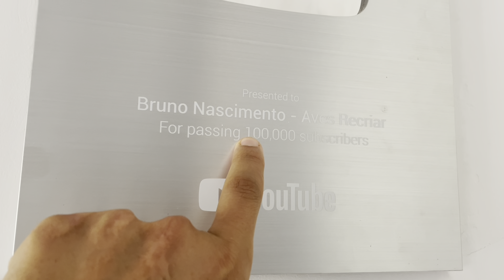Sexagem porquinho da Índia | Filhote de Ganso Manso com @DiacomLara | Aves Recriar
Quando a Larinha chega a Festa está garantida, será que ela vai acertar a sexagem de todos os porquinhos da india ? haha